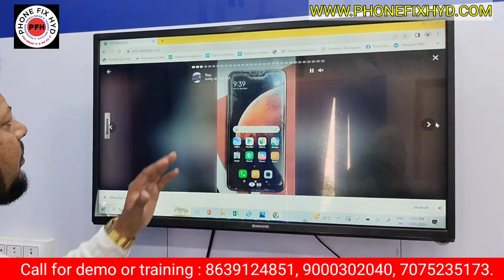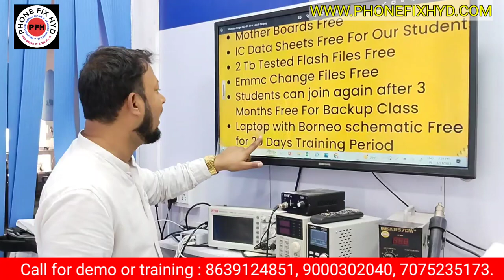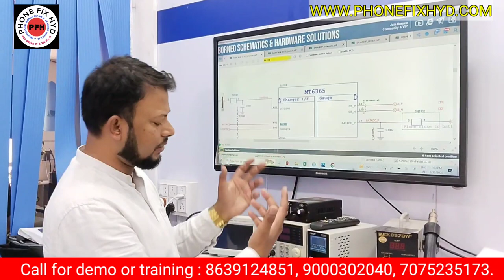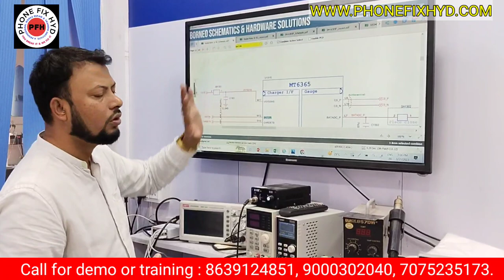Mobileguru_Advanced_chiplevel_mobile_repair_training_with_emmc_programing_course_phonefixhyd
MOBILE REPAIR HARDWARE 100% HANDSKILL WORK WITH SOFTWARE & EMMC UFS PROGRAMING

3. SAMSUNG S10 PLUS DEAD LOW BOOTING 100% SOLUTION YOUTUBE FIRST DEAD MOBILE REPAIR EASY TRICK

5. DIGITAL IC KAISE KAAM KARTI HAI ? || EK IC KO KYA SUPPLY CHAHIYE WORK KARNE KE LIYE || WORKING OF IC

7.  क्या कही से ब वोल्टेज कही और दे सकते है दूसरे सेक्शन में ? || Mediatek Power ic Buck & Ldo Section